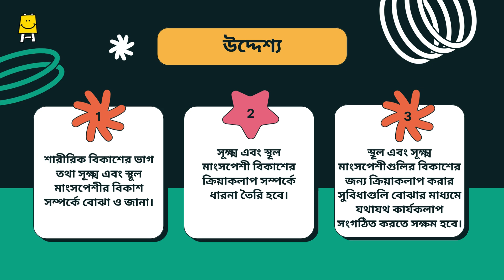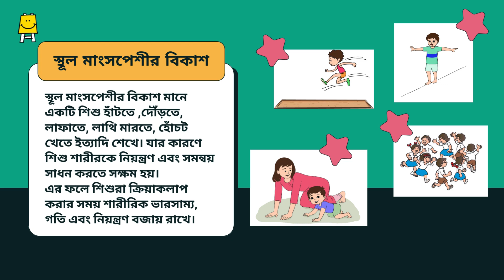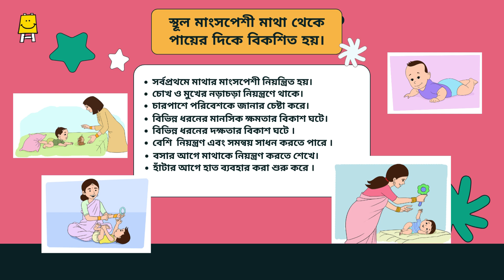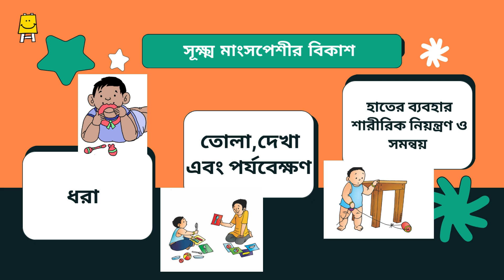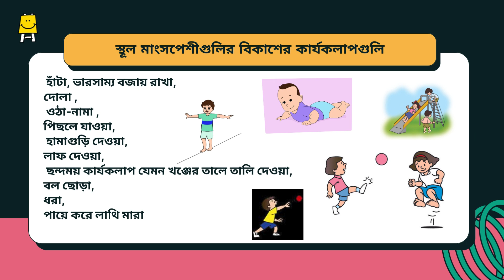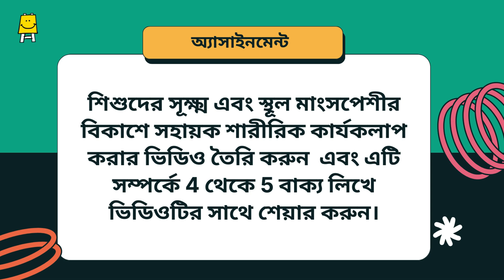Module 2 - Module 2 - Unit 2: Physical Development (Part 2) (Bangla)